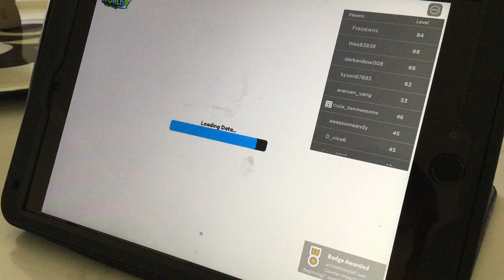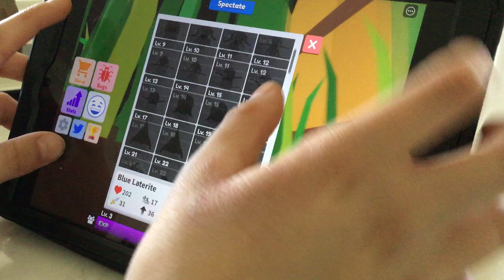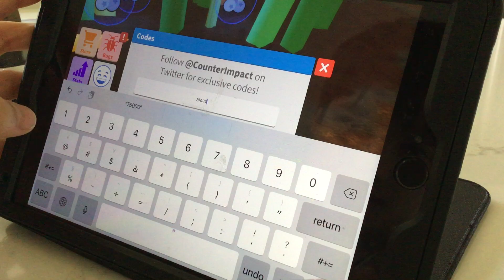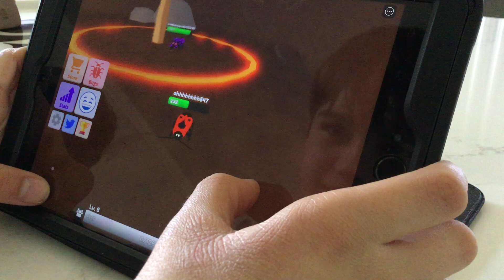Again with a bug Roblox game… ft. HIDINGTURTLE 01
Idk what to do in this game